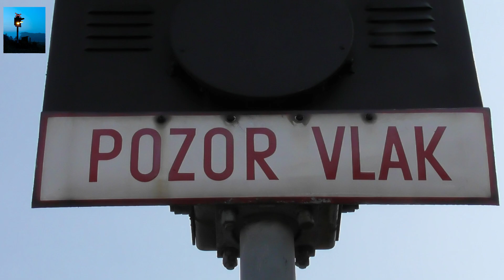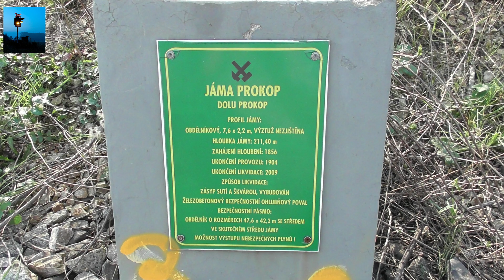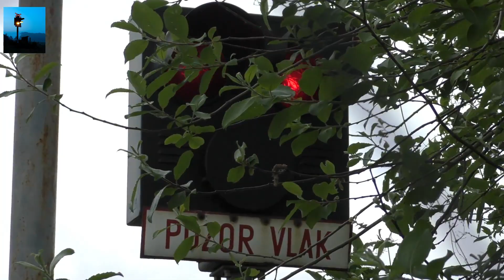Železniční přejezd Kladno - Dubí #2 [vlečka] - 29.5.2019 + 9.4.2020 / Czech railroad crossing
Lokalita / Location: 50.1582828N, 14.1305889E, Kladno - Dubí
Trať / Track: AWT vlečka Kladenské hutě (Kladno-Dubí - Teplárny Kladno)
Výrobce / Manufacturer: AŽD Praha
Úsek / Section: Výhybna Kladno-Dubí - Teplárny Kladno
Výstražníky / Lights: AŽD 71
Zvonek / Bell: Žádný (kdysi klasický zvonek / once a classic bell)
Vlak / Train: Žádný
Přesto, že jsme u přejezdu s kamarádem čekali cca 2 hodiny, tak nic nejelo. Závěrečná obrazovka (outro) je z technických důvodů trochu posunutá doleva, příští outro už bude vyrovnané.
Spolupráce / Co-operation: (29.5.19 + 9.4.20) Martin Ptáček - Železnice a MHD
Datum / Date: 29.května 2019 (středa) + 9.dubna 2020 (čtvrtek)